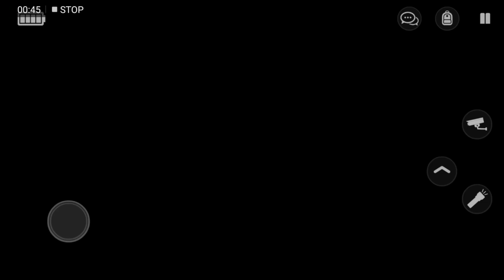SPECIMEN KAYO, NAGTATAGU-TAGUAN KAMI | EMIE TK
SAWADEE this is Emie and I'm back with another video. TAYMPERS MUNA KAKADANCE COVER, NEXT MONTH PA'KO BABALIK. SO HETO SAMAHAN NYO KAMING MAGING NOOB SA LARONG TO.

SINCE UMABOT KAMI DITO NG ISANG ORAS, HAHATIIN KO NALANG BY PARTS. ENJOY WATCHING... ANNYEONG